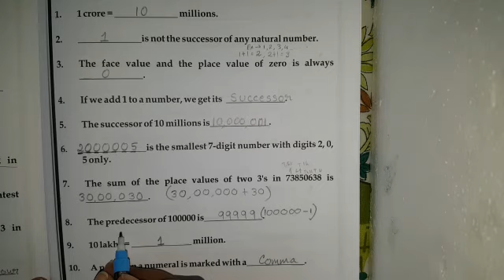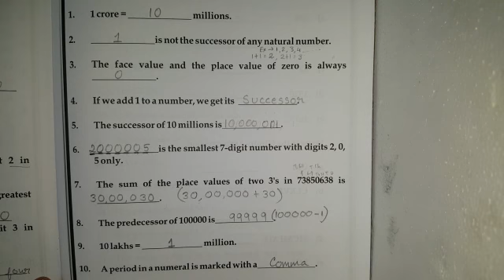STD V, MENTAL MATHS, PG 5